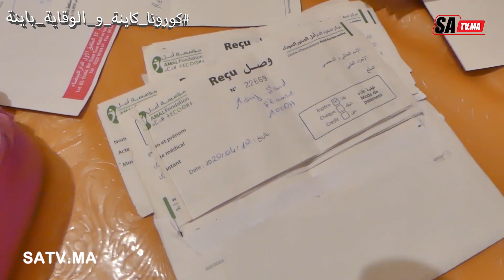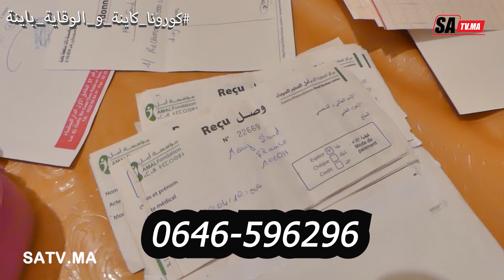معاناااة" رجل أعمى يعاني من القلب و يعمل الدياليز" تحت قهر الفقر و المرض يناشد القلوب الرحيمة